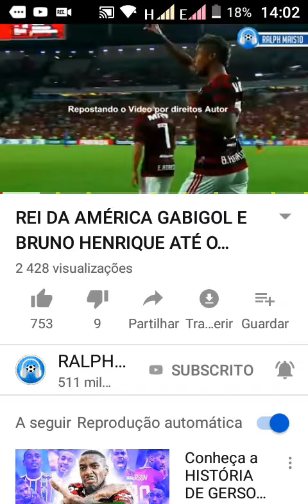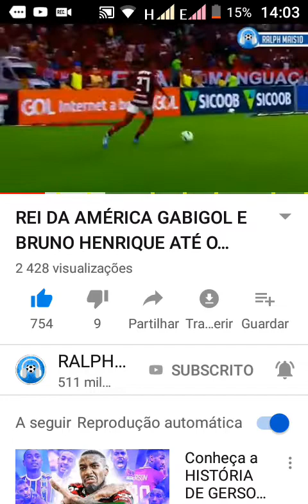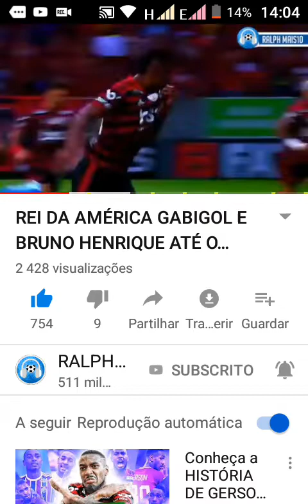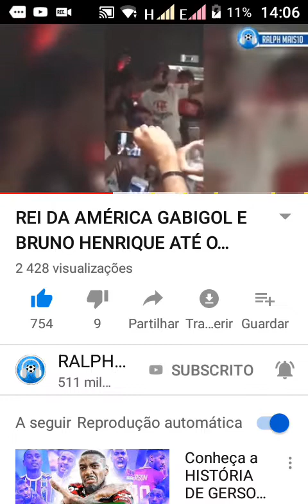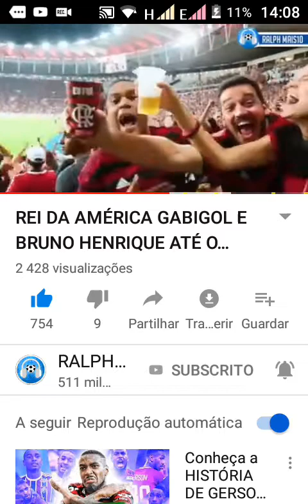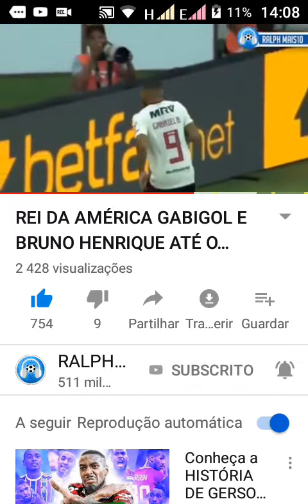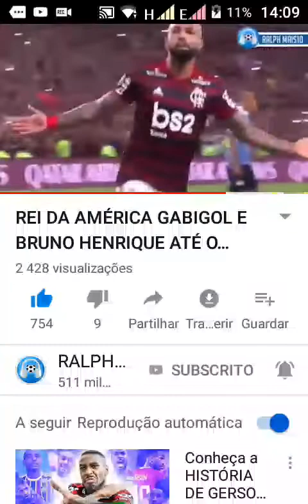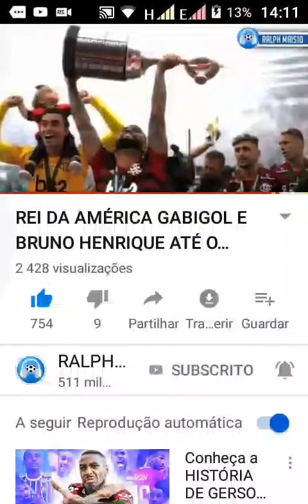Riech dos Reis da america (flamingo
Ola família tamos de volta no canal ...se que é novo deixa o like compartilha e se escreve no canal...temos videos todos os dias no canal  farei de tudo pra trazer bons conteudos ,seja trolagem , jogos reas  e reach

Não esqueça de me seguir

É nós família💪